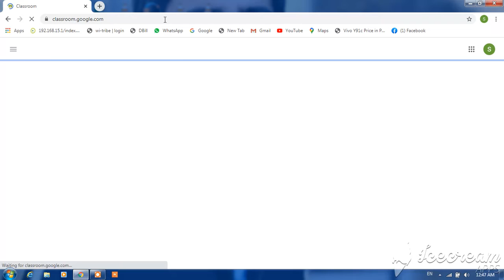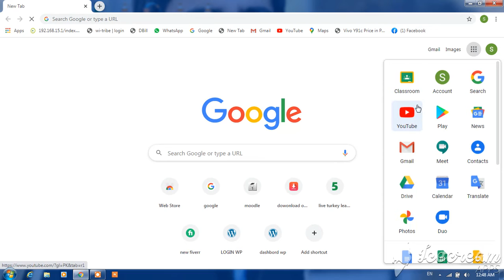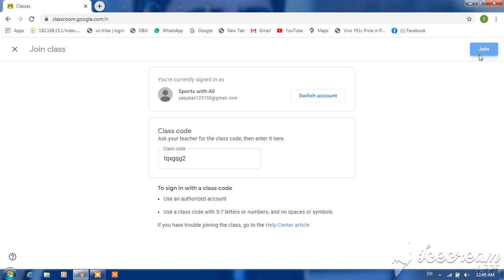How to Login Goggle Classroom and Join a Class In Google classroom | Student join google classroom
How to Login Goggle Classroom and Join a Class In Google classroom |
this is very helpful to new student learn how how to login and how to join google classroom